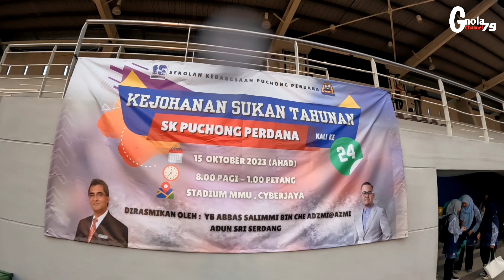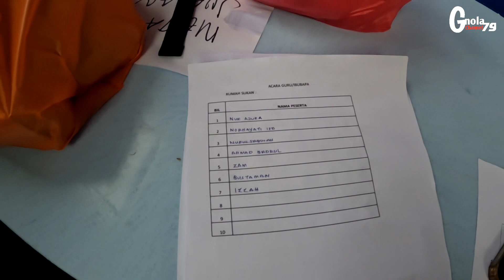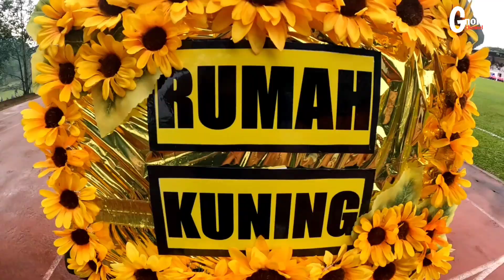Kejohanan Sukan Tahunan SK PUCHONG PERDANA 2023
Kejohanan Sukan Tahunan SK Puchong Perdana Kali ke-24, 15 Oktober 2023.

Pada hari Ahad, 15 Oktober 2023, SK Puchong Perdana telah mengadakan Kejohanan Sukan Tahunan Sekolah kali ke-24 bertempat di stadium MMU Cyberjaya.

Kejohanan ini disertai oleh 5 rumah sukan iaitu rumah sukan Biru, rumah sukan Merah, rumah sukan Kuning, rumah sukan Hijau dan rumah sukan Jingga.

Antara objektif kejohanan sukan ini diadakan ialah :
1. Memupuk semangat kesukanan.
2. Melahirkan semangat daya saing yang sihat.
3. Mengamalkan nilai-nilai murni melalui sukan.

Acara yang dipertandingkan ialah perbarisan rumah sukan dan acara balapan. Selain itu acara larian 100m tahun 3 peringkat akhir dan acara balapan sekolah-sekolah jemputan juga turut diadakan.

Acara kejohanan dimulakan dengan perarakan masuk pasukan perbarisan bagi setiap rumah sukan, bacaan ikrar kejohanan oleh Ketua Kontinjen, nyanyian lagu Negaraku, bacaan doa dan gimik perasmian kejohanan.

Kejohanan sukan tahunan sekolah pada tahun ini dimenangi oleh rumah sukan Kuning. Naib Johan rumah sukan Hijau, tempat ketiga rumah sukan Biru, tempat keempat rumah sukan Merah dan tempat kelima rumah sukan Jingga.

Secara keseluruhannya, semua murid telah melibatkan diri secara aktif dalam sukan tahunan kali ini dan ini memudahkan guru-guru memilih pelapis dan atlet bagi mewakili sekolah dalam Kejohanan Sukan Olahraga MSSD Petaling Perdana untuk tahun 2024.

Diharap sukan tahunan ini dapat mencungkil bakat-bakat olahraga dalam kalangan murid dan meningkatkan hubungan silaturrahim antara guru-guru dan ibu bapa.